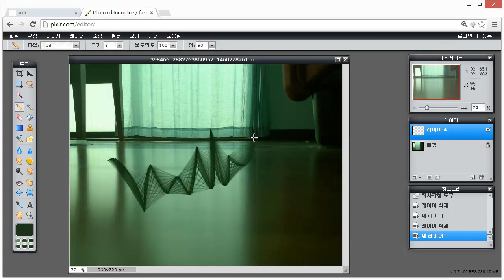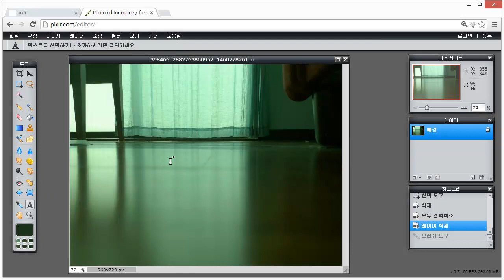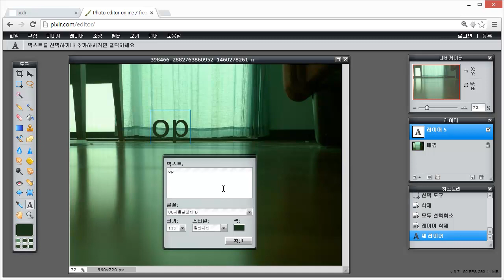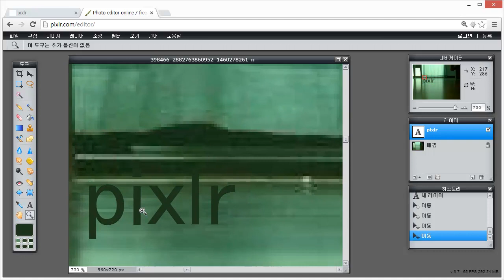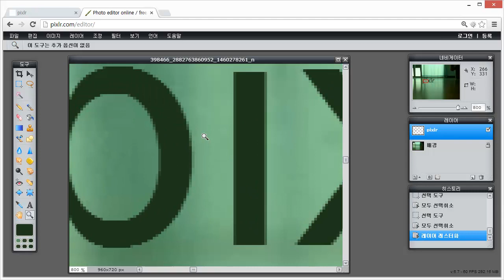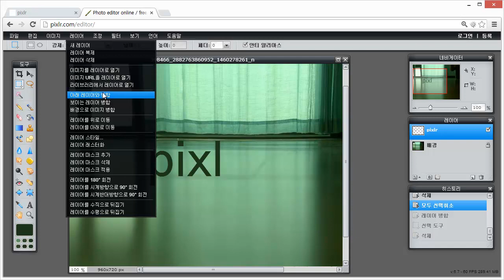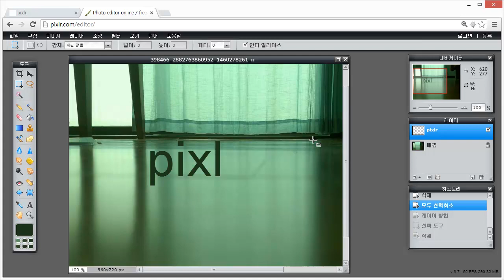pixlr - 레이어 (4/4)